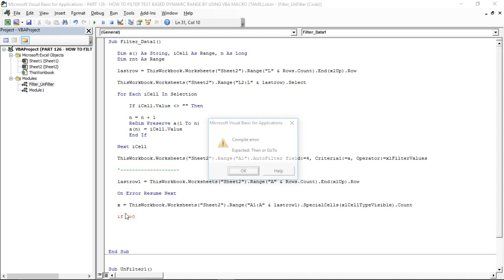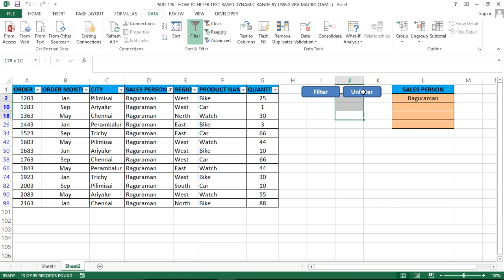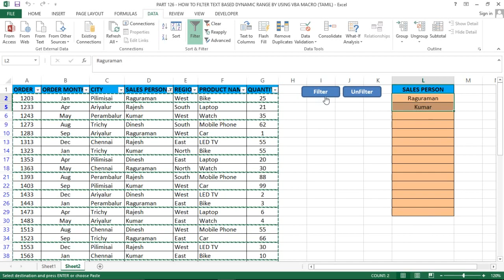PART 126 - ON ERROR RESUME NEXT IN VBA MACRO (TAMIL) | Kallanai YT